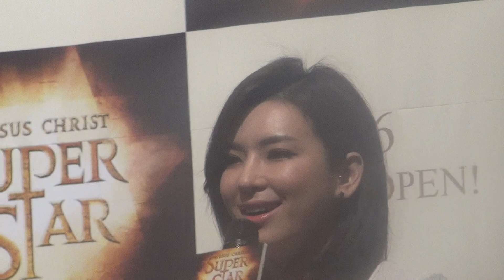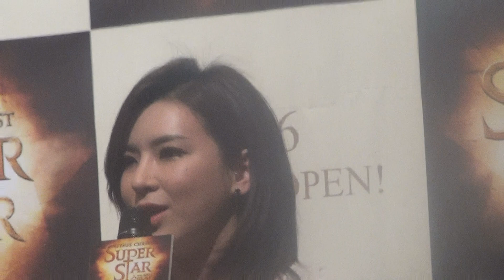[뮤지컬] 지저스 크라이스트 수퍼스타 제작발표회 (2013.3.26)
2013년 3월 26일 서울 소공동 롯데호텔에서 열린 뮤지컬 '지저스 크라이스트 수퍼스타' 제작발표회 현장. 마리아 역을 맡은 정선아의 소감. 이번 공연에서 마리아 역은 정선아와 장은아가 더블 캐스팅되었다.